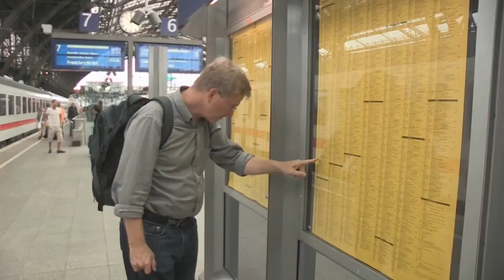Rick Steves' Europe | Trailer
Rick Steves, author of the acclaimed travel guides "Europe Through the Back Door", showcases the best of Europe.

Host: Rick Steves
Director: Simon Griffith
Writer: Rick Steves

Download the GoTraveler Free Streaming TV App on your smart TV or phone!